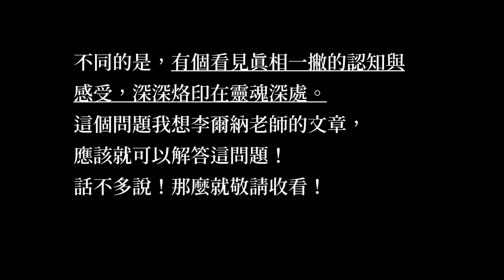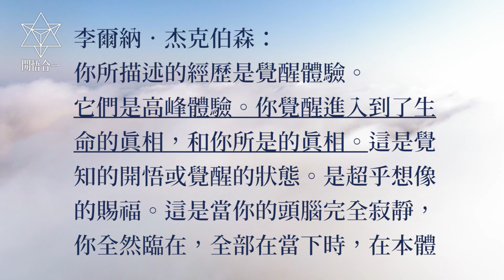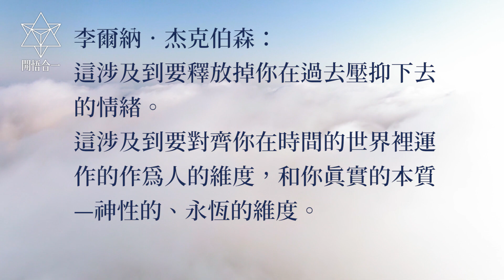【 李爾納・杰克伯森 Leonard Jacobson】有了覺醒體驗，就真正覺醒了嗎？| 開悟合一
問：
有一次，我半夜醒來，明了了一切。
我就是全部。如同空前絕後似的，我一下子明白了我生命中的每個人都是我的一個面向。只有我。我的頭腦完全寂靜，然而我卻很清明。這只持續了兩個小時。

我如何能一直待在這個狀態裡？這就是臨在的狀態或開悟嗎？當頭腦處於長時間的完全寂靜時，這種情況就會發生嗎？

李爾納•杰克伯森：

你所描述的經歷是覺醒體驗。它們是高峰體驗。你覺醒進入到了生命的真相，和你所是的真相。這是覺知的開悟或覺醒的狀態。是超乎想像的賜福。這是當你的頭腦完全寂靜，你全然臨在，全部在當下時，在本體的最深層所顯露出來的。這超越了你的頭腦和Ego。從寂靜中升起喜悅是很自然的。

當你問及如何一直待在這個狀態時，你就把自己帶入了未來了。你把頭腦和Ego又帶回來重新發揮作用了，而這會使你和你想抓住不放的那個體驗之間失聯。從覺醒者的角度看，沒有“一直”。只有當下。保持全然臨在和醒覺，我們必須要放下對過去的介入，包括高峰體驗，讓自己跟當下的存在物同在，哪怕這是很平凡的。

開悟合一頻道各分類 播放清單
:::易度門 楊寧老師:::
盡微薄之力做影片分享給大家，
修行路上需要大家的幫忙。
歡迎結緣水晶！結緣水晶等於支持開悟合一持續製作影片!
❤️居住台灣的朋友
蝦皮搜尋：開悟合一結緣小舖。
平日結緣水晶滿千免運。

進入頁面後按「傳送」